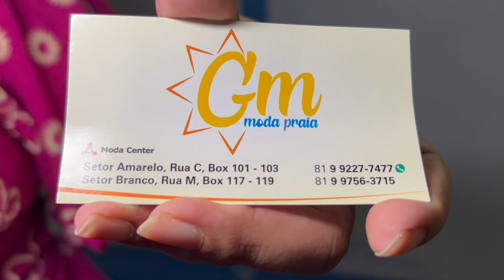MODA PRAIA A PARTIR DE R$6 NO MODA CENTER SANTA CRUZ PE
A GM Moda Praia possui uma infinidade de opções no feminino e masculino, adulto e infantil.